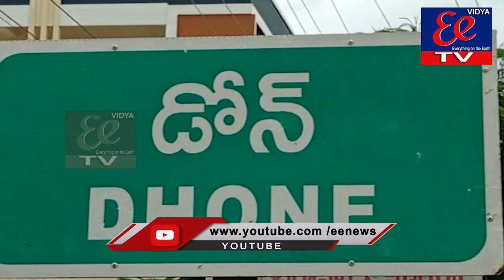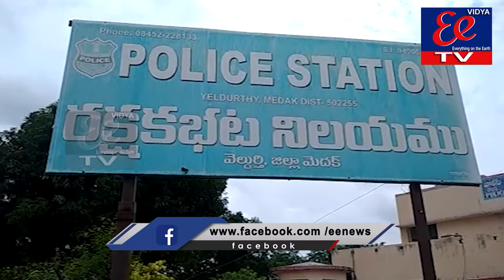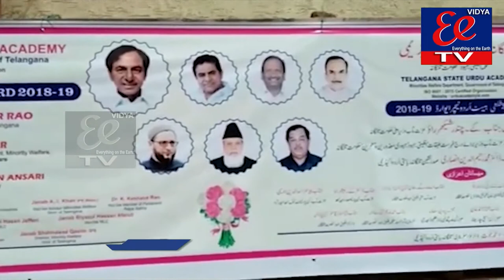News Bulletin|| EE News